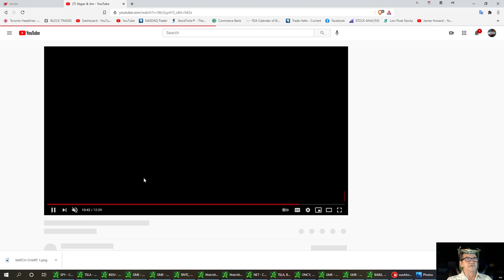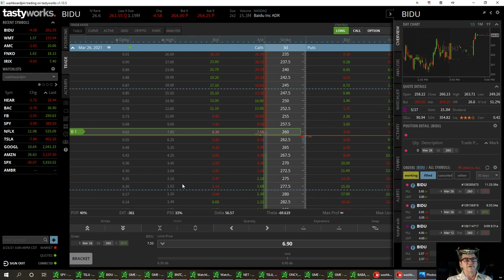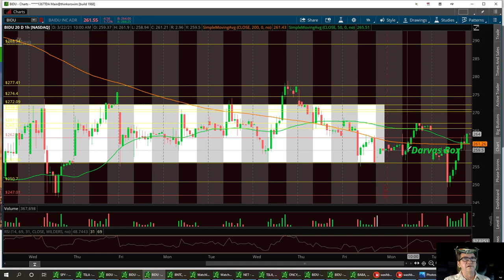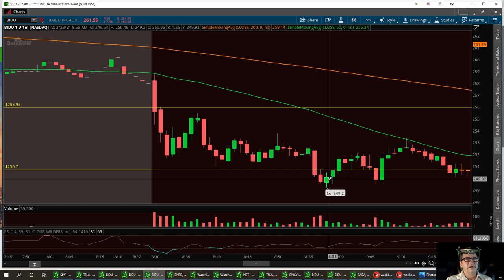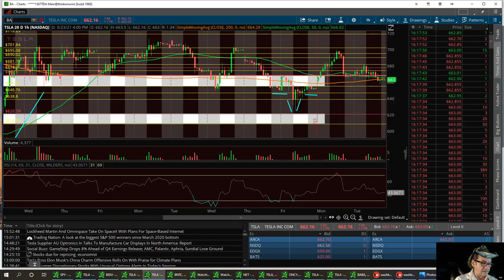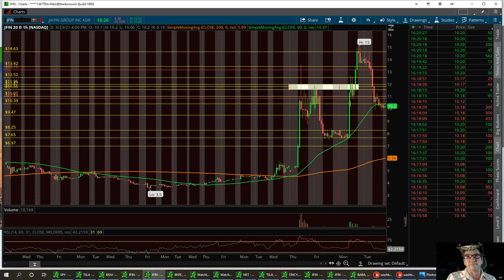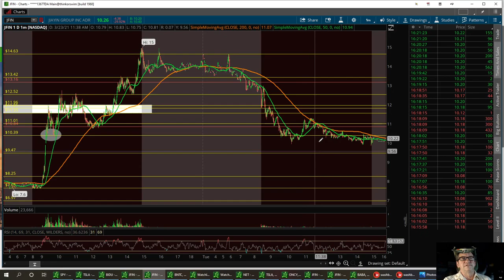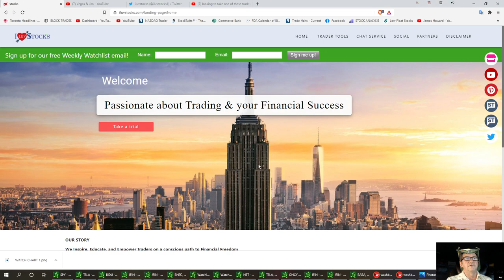Part #2,,, looking to take one of these trades today TSLA BIDU BA AAPL JFIN